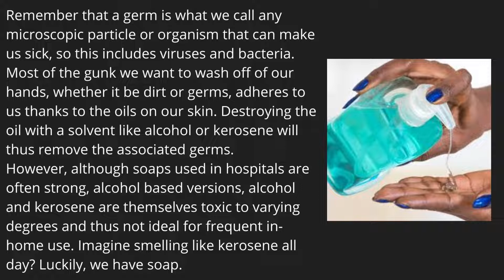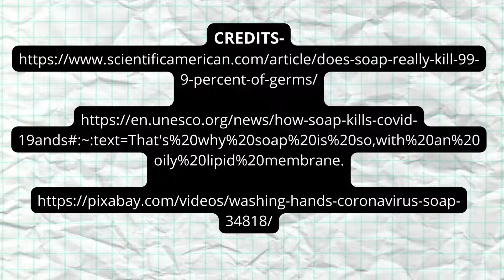20 seconds of washing hands with soap ।। WHY SHOULD WE WASH OUR HANDS FREQUENTLY? SCIENCE WITH SB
20 seconds of washing hands with soap ।।  WHY SHOULD WE WASH OUR HANDS FREQUENTLY? SCIENCE WITH SB